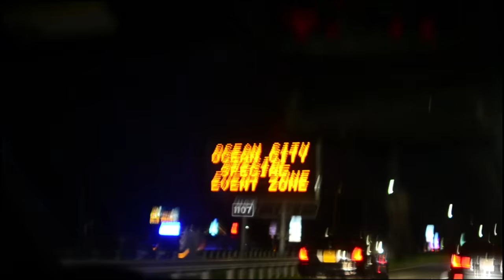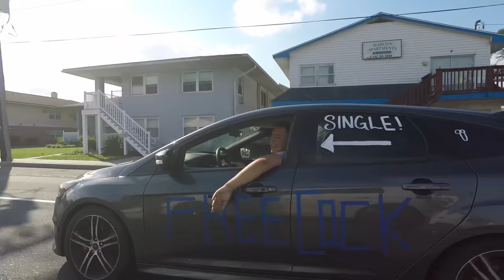CPT H20i 2018